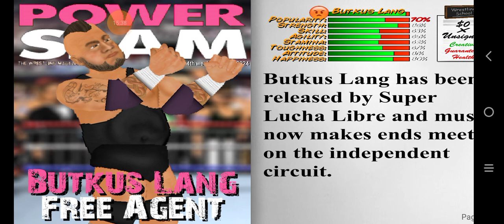William Gooch vs. Sergeant Acer.